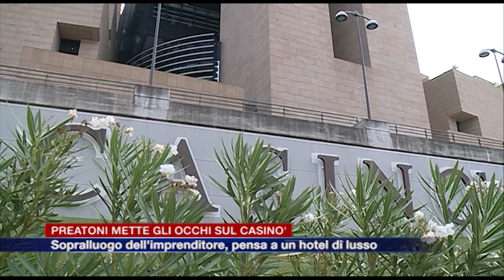Etg - L'imprenditore Preatoni pensa a un hotel nel casinò di Campione